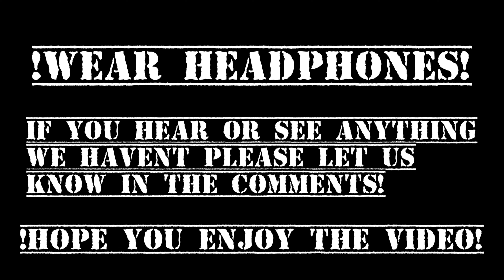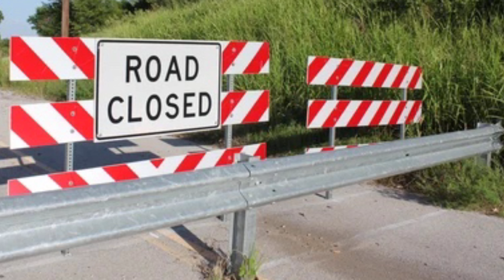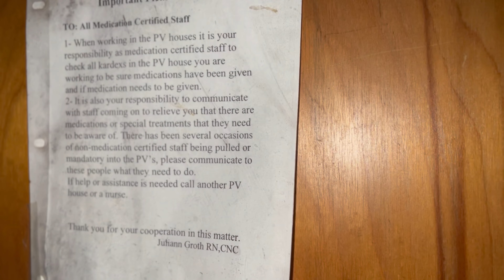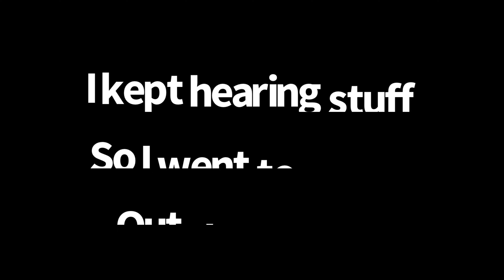ABANDONED NEIGHBORHOOD In CONNECTICUT “PT1”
I explore for all of you and hope i nake ya day!!

Credit too the music and editing goes to: VideoShop

Credits too: VideoShop